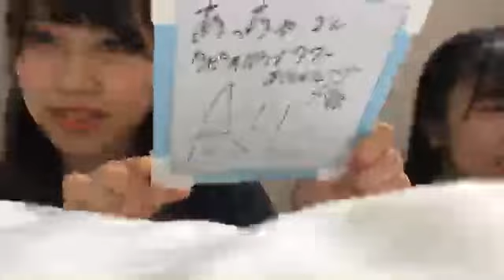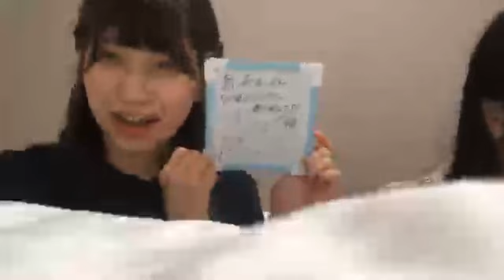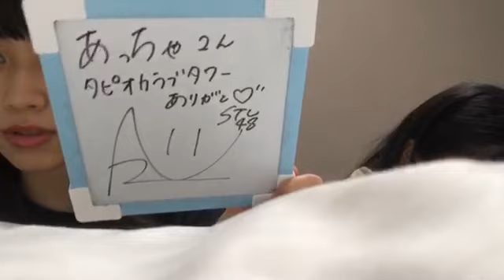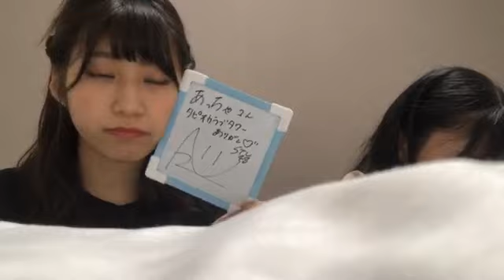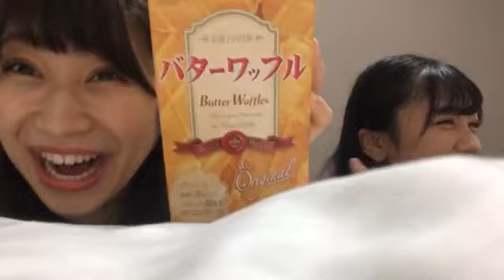2019/08/10 藤原あずさ・磯貝花音「握手会ありがとう！」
2019年08月10日22時35分 藤原 あずさ